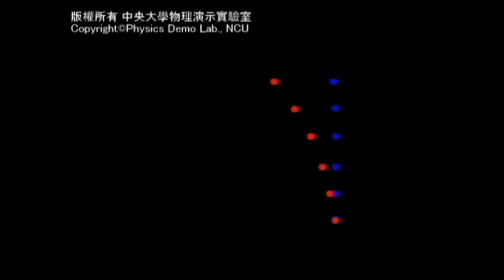【中央大學】物理演示實驗－落下的加速度比重力加速度快？ 演示1